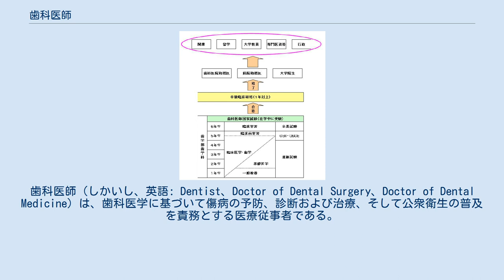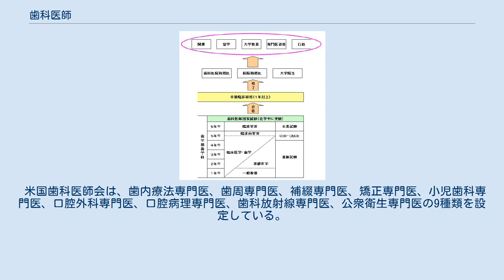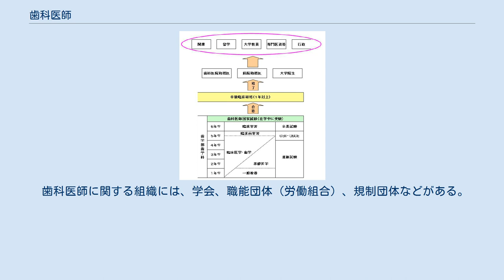歯科医師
歯科医師（しかいし、英語: Dentist、Doctor of Dental Surgery、Doctor of Dental Medicine）は、歯科医学に基づいて傷病の予防、診断および治療、そして公衆衛生の普及を責務とする医療従事者である。
 日本において、その職務等に関しては、歯科医師法により規定されている。
業務独占資格および名称独占資格の医療資格である。
 歯科医師とは歯科医師法によって「専ら歯科医療及び保健指導を掌ることによつて、公衆衛生の向上及び増進に寄与し、もつて国民の健康な生活を確保するものとすることを責務とする」と定められている。
「歯科医業」とは咬合構築に関与する行為（補綴、充填、歯列矯正）、歯牙・顎骨・口腔粘膜・舌・口唇・唾液腺・咀嚼筋など下顔面に発生する疾患の治療、全身疾患のうち口腔または下顔面に症状を現す疾患の治療および機能回復訓練、などの行為をいう。
 なお、医師法の医業と重複する部分は耳鼻咽喉科学の口腔内疾患（口腔癌舌癌など）、皮膚科学の口腔内粘膜疾患等であるが、医師、歯科医師（歯科口腔外科歯科医師）共に診療を行っている。
ただし、口腔癌が口腔以外の全身の器官に転移している場合は、医師と歯科医師が互いに治療方針の意見交換を行っておりそこで医科歯科連携治療が行われている。
 また医師は耳鼻咽喉科や頭頚部外科を標榜し、歯科・口腔外科は歯科医師のみが標榜する。
医師が歯科口腔外科を標榜する事は出来ない。
 歯科医師は、医師には許されていない咬合に関する歯科医業を行う医療従事者である。
医師が義歯や歯科矯正などの「咬合に関する診療」を行えば歯科医師法違反になる。
また、骨切り外科矯正手術などの『顎位改変のみを目的とする待機手術』は歯科医業であり、歯科医師以外が行うと歯科医師法違反となる。
 現在の日本では、厚生労働省が指定した大学の歯学に関する正規の課程（歯学科、6年制）を卒業し、歯科医師国家試験に合格しなければ歯科医師になれない。
したがって、歯科医師は全員、学士（歯学）の学位を有する。
しかし、「博士（歯学）」を有する者が必ず歯科医師とは限らない。
歯学系大学院の博士課程、または歯学部の研究室で複数の論文を発表し、歯学部大学院に博士号を申請し、大学院教授たちの審査で博士号を与えるにふさわしいとされれば、博士号を歯科医師でなくとも与えられる（なお、同様に医師は必ず学士（医学）を有しているが、「博士（医学）」を有する者が必ず医師とは限らない）。
 歯科医師養成およびその後の一般的なスケジュール（卒後臨床研修は2006年（平成18年）度より必須化） 日本において歯科医師は、医師とは別の国家資格である。
歯科医師となるには、歯科医師国家試験に合格しなければならない。
歯学部を卒業し学士（歯学）の学位を得ただけでは歯科医師になれない。
 歯科医師国家試験の受験資格は、原則として大学において歯学の正規の課程を修めて卒業した者および卒業見込みの者（学士（歯学））に与えられる。
正規の課程を卒業し、試験に合格し歯科医籍に登録をしたものは厚生労働大臣より歯科医師免許状が与えられ、これにより独立して歯科医業を行うことができる。
また通常は、保険医登録も行うことが多い。
さらに医療機関（診療所、病院）（どちらも歯科医業を行う診療所、主に歯科医業を行う病院の開設者や管理者になる）すなわち歯科医院の開業をし、診療所院長にをなるには、歯科医師免許取得後1年以上の卒後臨床研修を修了しなければならない。
歯科衛生士に認められている一部行為を除き、他者の指示に基づかず歯科医業を行うことが歯科医師のみに認められている。
また、主に歯科医業を行う病院および診療所の管理者も歯科医師が就くものと定められている。
現在、歯科医師免許に更新期限はなく、歯科医業停止・免許取消を医道審議会により決定されない限り生涯にわたって有効である。
 歯科医師免許は、診療科ごとに交付されるものではない。
その為、各診療分野の学会が学会認定医などの認定を行っている。
これらは法的な拘束力を持つ資格ではないため、標榜科名（現在、歯科、歯科口腔外科、矯正歯科、小児歯科の4科が認められている）は自由に標榜できる。
なお専門医資格は、各学会の専門医を持っていないと広告できない（医師の専門医標榜制度と異なる）。
 明治維新前：明治維新以前は、口歯科、口中科を専業にする医師がいて、口、喉、歯の治療を...